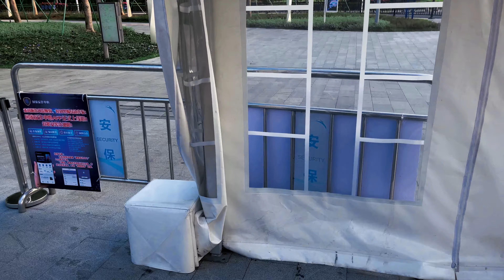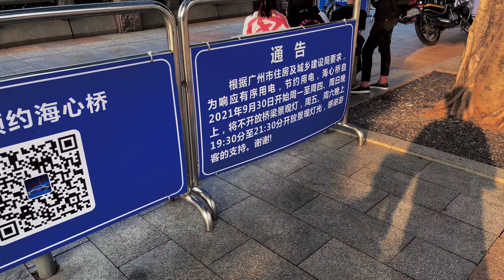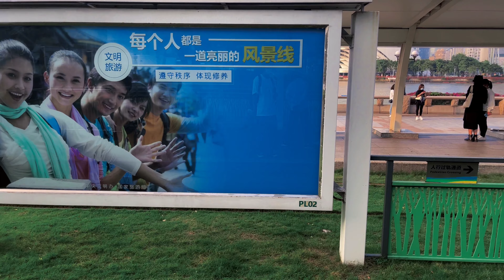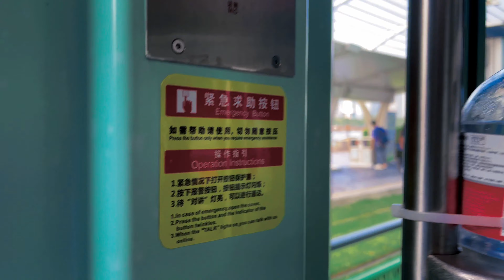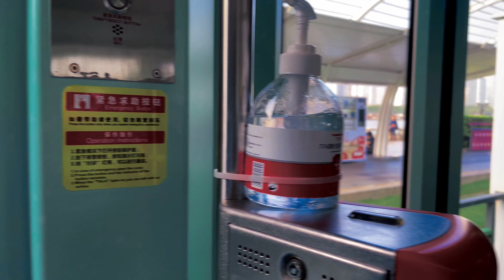Explore Guangzhou, China. | Guangzhou Tower&Haixin Bridge&Hongcheng Park&Guangzhou City Rail.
Chapters
00:00 introduction
00:14 Entrance of Haixin Bridge
05:18 Looking up at Canton Tower
06:45 Hongcheng Park
07:10 Take pictures for tourists
10:46 Retired elderly singing and dancing
15:48 Watch the Pearl River
21:01 Haixin Bridge Branch Road
27:19 Guangzhou City Rail
33:15 Take a look at the scenery outside the car
53:37 Arrived at the terminal